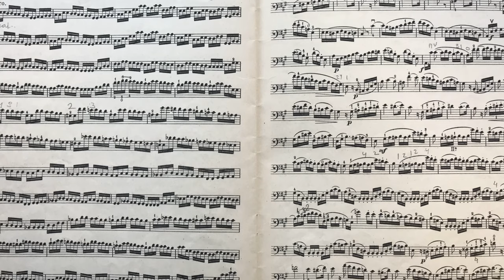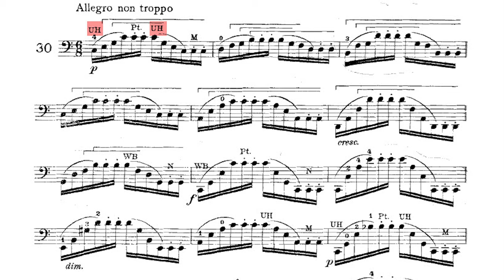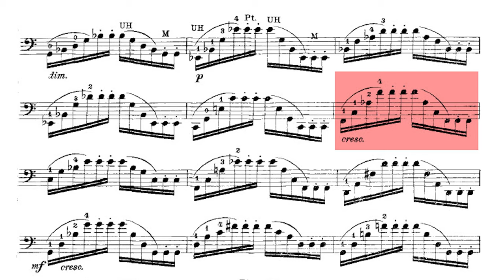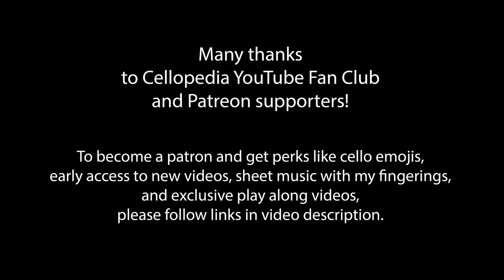BEST Cello Exercises | Dotzauer Cello Etude no. 30 | Bow Distribution and String Crossings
I start this cello lesson by playing J.J.F.Dotzauer cello etude no. 30 from 113 etudes, book 1 in fast tempo. After that I share useful cello teacher tips about string crossings, bow distribution and the left hand technique. At the end of the video I play the etude no. 30 again in slow practice tempo. J.J.F. Dotzauer 113 etudes, book 1 for cello is one of the best methods for cello students. It covers all aspects of cello technique such as developing right hand skills to play legato, staccato, spiccato and detache.  Practice with this video in slow and fast tempo before going to a cello lesson with your cello teacher.

J.J.F. Dotzauer Etude No. 30 from 113 Etudes Book 1
0:00 Fast tempo, eighth note 120 BPM
3:01 Introduction
3:27 How to work on bow distribution
5:27 How to improve string crossings
6:46 Left hand technique tips
12:05 Slow tempo, quarter note 60 BPM

🎻 Cellopedia Webinar: Cello Technique Clinic 🎻
This webinar is focused on Feuillard's "Daily Exercises." Learn essential techniques to improve left-hand dexterity, achieve smooth shifts up to the 6th position, master efficient string crossings, and perfect your bow distribution. This session offers a step-by-step approach to strengthen finger independence, control, and agility while enhancing intonation and bowing precision. You’ll also receive a PDF copy of Feuillard’s exercises and a recording of the webinar for continued practice. Don't miss the interactive Q&A session, where you can ask questions and receive personalized feedback from Dr. Kozlov. Perfect for cellists looking to refine their technique and take their playing to the next level! 🎶
All participants will get a PDF copy of sheet music of Feuillard’s Daily Exercises and a recording of the webinar.
Time - Friday, September 20th at 11am EST (3:00 pm UTC)
Length - 1 hour 15 min
Cost - 12 USD